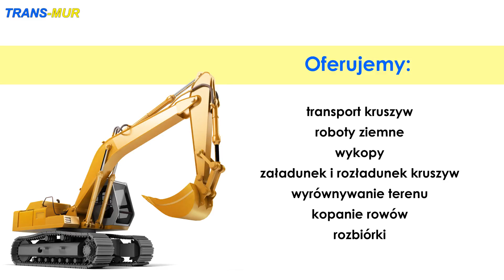Prace ziemne wynajem koparki rozbiórki Stargard Trans-mur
Firma Trans-mur znajduje się w Stargardzie, na terenie województwa zachodniopomorskiego. Specjalizujemy się w usługach budowlanych. Możemy Państwu zaproponować wykonanie prac oraz robót ziemnych. Zajmujemy się również transportem gruzu i piasku budowlanego, a także kruszyw, w tym żwiru.

Do zakresu świadczonych przez nas usług należą usługi z wykorzystaniem koparek i wywrotek. Oferujemy również wynajem maszyn budowlanych. W naszej ofercie można znaleźć wyrównanie terenu i rozbiórki. Uzupełnienie naszej oferty stanowi kopanie rowów.